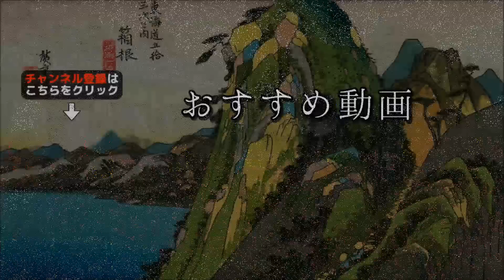【男子800Ⅿ】中学新記録挑戦会！そのエグ過ぎる結末に場内騒然！衝撃のドラマを見逃すな！！【陸上】